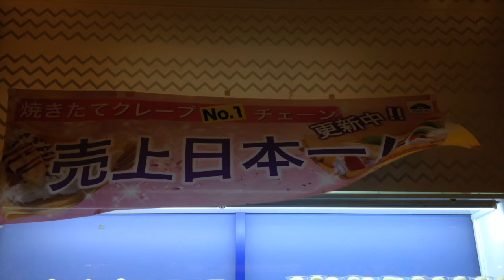Making Japanese Style Crepes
I love crepes! This store had a awesome hot apple & custard option! Maybe it doesn't look that great but they taste so good! ^^
You can find heaps of delicious Japanese street food all over japan, so make sure when you visit here you try as many foods as possible!

Make your own mini foods with this
Kracie Let's Make a Snack of Japan Taiyaki & Odango

Want to get fancy and make your own crepes at home, then I can recommend some items below:
Crepe fry pan
or
Crepe Maker Non-stick Griddle
Crepe Recipe Cook Book
Crepe Spatula & Spreader

We post videos from travel to food adventures all over Japan! We love Japan.

Best Books for Japan Travel
Japan Travel
Japanese Snack Box
Best Japan Snack Box
Fun puzzle - Map of Japan

​ @Wandering Japan